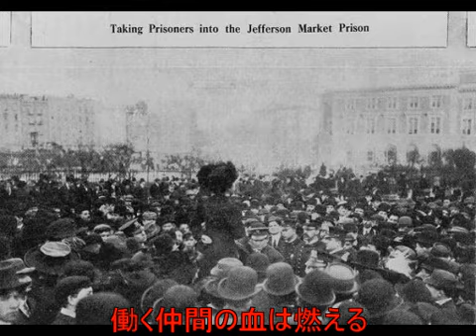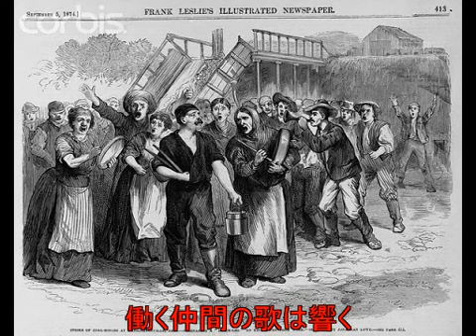【Hatsune Miku】ピケ張る娘： Pique stretch Girls. 【Vocaloid 2】初音ミク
リクエストに応じて、マイナーな歌の紹介です。1960年ごろ、大阪・守口市にあったパリゼンヌ靴下工場の女工さん達の労働運動の中から生まれた歌だそうです。まったく知らない歌でした。この歌の作詞・作曲には、関西合唱団の協力があったそうです。